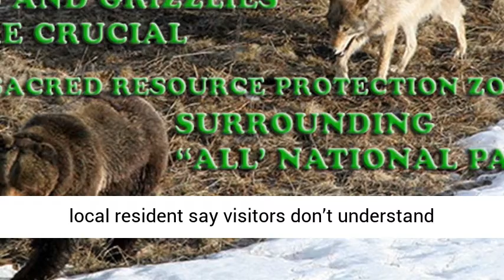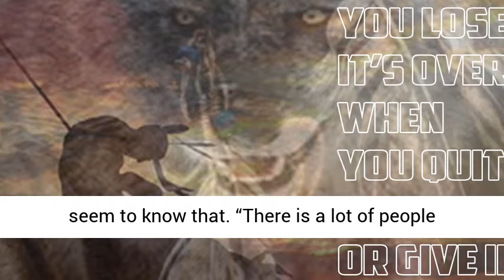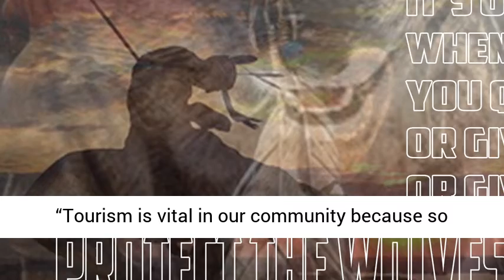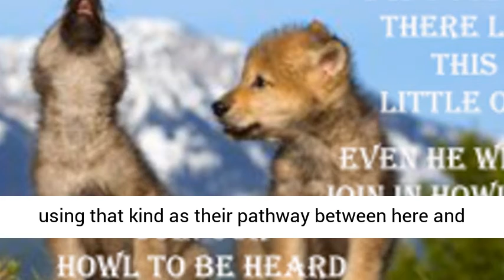Wolf killing outside of Yellowstone impacts tourism operators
As it should! Those Types of Individuals have no business in a small town that depends on Tourist dollars. Do they think people are just going to not care or what?
COOKE CITY – Near Yellowstone National Park, residents of a small town where a collared park wolf was shot by a local resident say visitors don’t understand their community.
The road ends in Cooke City during the winter months as the Beartooth and Chief Joseph passes to the east are closed during the snow season. The town of fewer than 200 people just outside the remote northeastern corner of Yellowstone National Park depends on snowmobilers and a few winter wildlife watchers to keep its winter economy going.
That’s why a worldwide backlash on social media to the killing of a tagged Yellowstone National Park wolf in November of 2018 is troubling to some business owners.
I cater to a lot of the wildlife groups in the summer and winter and they are a big chunk of my business,” said Jan Gaertner, owner of Buns & Beds restaurant and B&B.
She is talking about Yellowstone wolf 926, which was killed legally by a hunter with a tag but it immediately sparked a buzz that it had been baited.
“And it’s a lot of supposition, a lot of rumor and it’s made it challenging,” said local wildlife guide Audra Taylor.
Barbara Ulrich of the Bear Creek Council said the conservation group she represents hopes to counter the bad publicity.
“Knowing the facts, dealing with the facts, is the best way to kind of squash that,” Ulrich said.
“We went in and investigated that and it wasn’t, it wasn’t true. We haven’t found any evidence that people are baiting wolves,” said Montana Fish, Wildlife and Parks spokesperson Greg Lemon.
But a lot of the growing number of wildlife tourists don’t seem to know that.
“There is a lot of people that come in this area that think that, that all of the locals are against the wolves and it’s not, it’s not the case, it’s not true,” said local hunting guide Ralph Johnson.
While Johnson is a hunting guide, he also has a robust business guiding wolf and other wildlife watchers. He doesn’t offer guiding services for wolf hunting.
“Tourism is vital in our community because so many people have come and they come here because they want to see wolves. And they come here and they see them, and they get excited, and they want to know more,” said Ulrich.
“Even though you have a small percentage of hunters in this area, it’s not, it doesn’t represent the majority of Cooke City folks,” said Gaertner.
In spite of that, she is quick to defend the rights of hunters to legally harvest game, including wolves and says she supports management and killing of wolves outside the park. But Gaertner and others don’t like the idea of killing a collared wolf.
“Many of the wolves that have been taken legally in the hunt, have been collared wolves and when you lose that you lose a tremendous amount of data,” said Ulrich.
A recent University of Montana study states wolf watchers bring in more than $35 million to communities around Yellowstone.
But making the big predators like wolves, bears and mountain lions a part of your business plan also means making adjustments to your lifestyle. Local residents are urged to use bear-proof garbage containers, not to feed their pets outdoors and to exercise caution when outside with a pet.
“If you live in Gardiner, if you live in Cooke City, I have a dog, a small dog and I, I typically step outside, especially at night, if I have to let him out,” said Ulrich.
“So, my life has changed because I have a dog, and when I walk on the Bannock trail now, knowing that the wolves are using that kind as their pathway between here and the park, um, I keep my dog on a lead,” said Taylor.
But for most, those compromises are worth the payoff.
Gaertner smiled as she said, “People look at us and say, ‘Do you know how lucky you are to live here?’ And I say, ‘Oh yes, I do.”
Source: Wolf killing outside of Yellowstone impacts tourism operators – KRTV.com